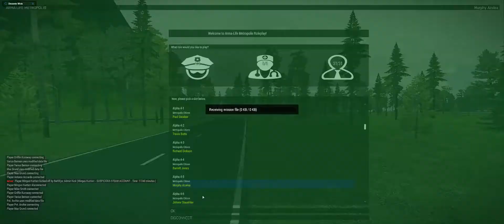Arma 3 2019 01 03 01 10 27 04 DVR Trim